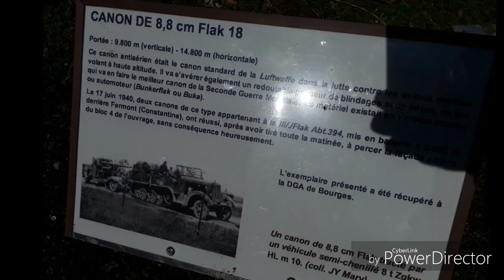Canon de 8,8 cm Flak 18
Musée de Fermont, Ligne Maginot.